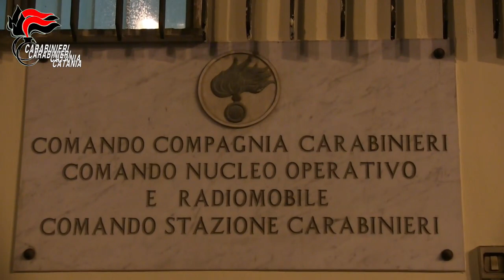Video CC: Tentato omicidio a colpi di mazze, pugni e calci: i CC arrestano i 4 presunti autori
I Carabinieri della Stazione di Adrano (CT), con il supporto del Nucleo Operativo della Compagnia di Paternò hanno assicurato alla giustizia i 4 presunti autori del tentato omicidio di un 20 enne del posto, con precedenti di polizia, aggredito con inaudita violenza con ripetute bastonate, calci e pugni